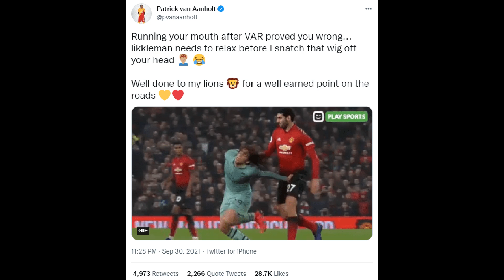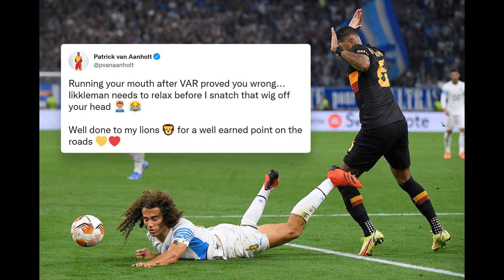Van Aanholt slams ‘likkleman’ Guendouzi and threatens to ‘rip wig off head’ after heated Marsei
Van Aanholt slams ‘likkleman’ Guendouzi and threatens to ‘rip wig off head’ after heated Marseille vs Galatasaray clash